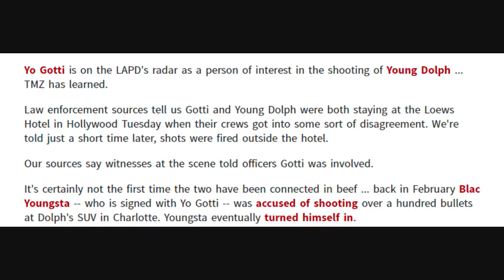Police Name Yo Gotti as a Person of Interest in the Shooting of Young Dolph since they argued prior